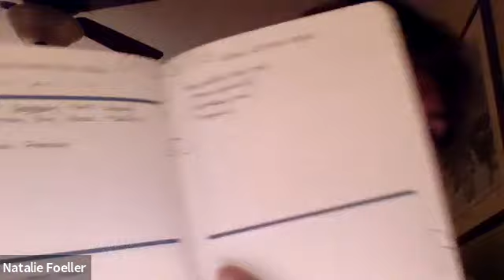Goal Setting for 2022.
Understand goal setting principles. How do you set them, what makes them work and how do you break them down into manageable activities.